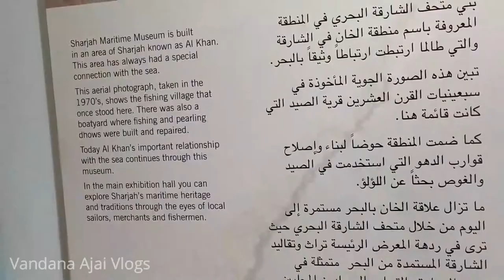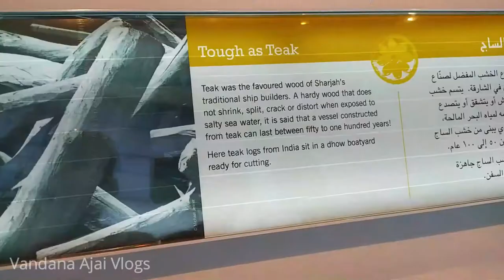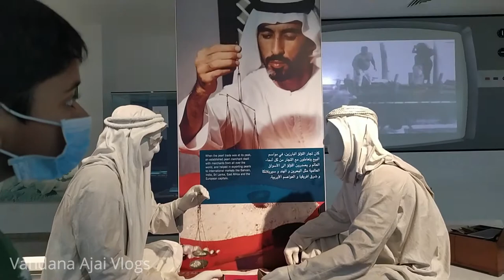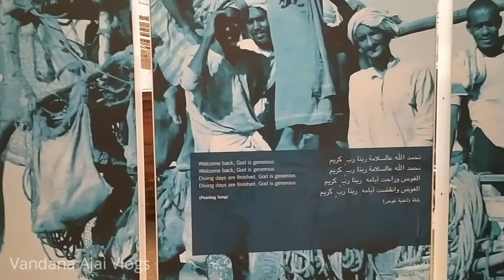Exploring Sharjah!!!SHARJAH MARITIME MUSEUM|Vandana Ajai Vlogs|-VLOG-12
Hai friends,

Sharjah maritime museum is located in Al Khan. It gives a glimpse of the early lifestyle and occupation of Emirati people.It includes pearl diving,dhow making,fishing,sailing and trading.

Much Love ,
Vandana Ajai